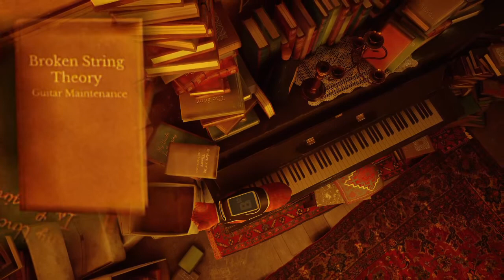Anxiety in the Slums - Stray #3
Welcome back to Stray! In today's episode, Jen descends into the dark and dangerous slums, but not before finding a delightful library of Dad Jokes™. Can she make it out alive, or will she be stymied by the zurks?

"Stray is a third-person cat adventure game set amidst the detailed, neon-lit alleys of a decaying cybercity and the murky environments of its seedy underbelly. Roam surroundings high and low, defend against unforeseen threats and solve the mysteries of this unwelcoming place inhabited by curious droids and dangerous creatures."